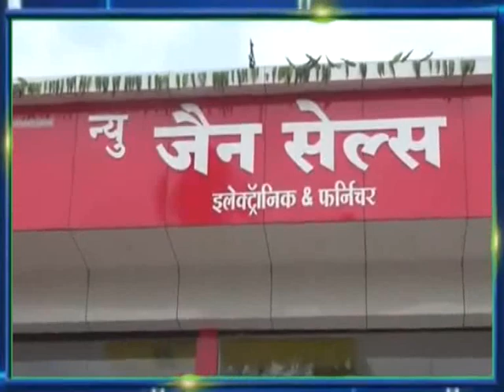हिवरखेड येथे कापड दुकानाला भीषण आग 45 लक्ष रुपयांच्या वर नुकसान